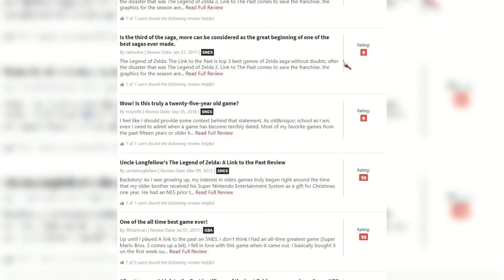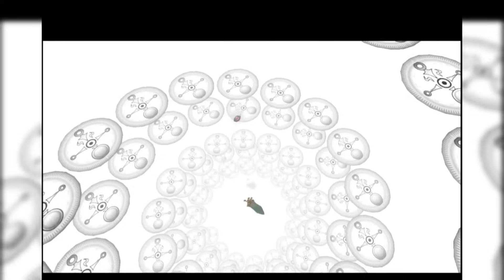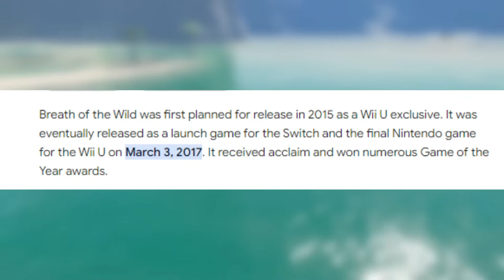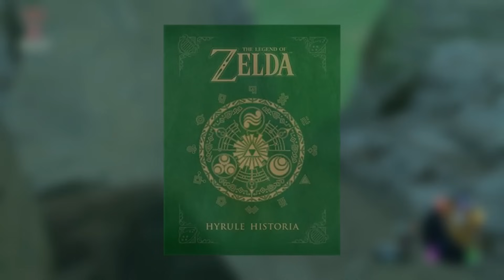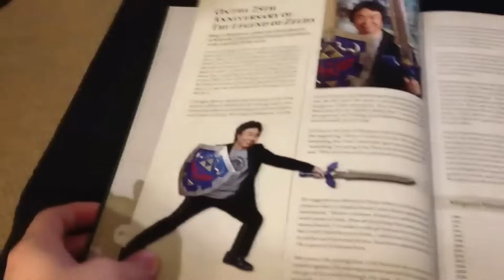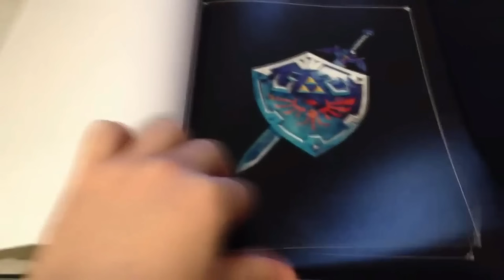The Zelda Retrospective - Complete History of Zelda From 8-Bit Simple Pixels To Breath of the Wild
Embark on a nostalgic journey through the iconic Zelda series, from its humble 8-bit origins to the groundbreaking masterpiece, Breath of the Wild. This video explores the evolution of the franchise, the beloved characters, and the enduring legacy of the Hylian hero. Discover the innovative gameplay mechanics, the captivating stories, and the breathtaking worlds that have captivated players for generations. Join us as we celebrate the timeless adventure of The Legend of Zelda and its impact on the gaming world.

00:00 Intro
01:53 The Birth Of A Legend: Origins And Early Games
07:38 A Link To The Past: Expanding The World
14:05 The Ocarina Of Time: Revolutionizing 3d Adventure Games
22:02 Majora's Mask: A Dark And Unique Chapter
29:14 The Wind Waker: Sailing Into Uncharted Waters
35:15 Twilight Princess: A Return To Darker Themes
42:26 Skyward Sword: The Origins Of The Master Sword
50:19 Breath Of The Wild: Redefining Open-world Gaming
57:38  Tears Of The Kingdom: Continuation Of Innovation
01:04:14 Spin-offs And Side Adventures: Expanding The Zelda Universe
01:11:49 Music Of Hyrule: The Soundtrack Of An Adventure
01:19:42 Impact On Pop Culture: Zelda Beyond The Games
01:25:03  Fan Theories And Timelines: The Mythos Of Zelda
01:32:28 Legacy And Influence: Zelda's Impact On Modern Gaming
01:40:13 Future Of The Legend Of Zelda Franchise
01:47:55 Conclusion: The Timeless Journey Of The Legend Of Zelda